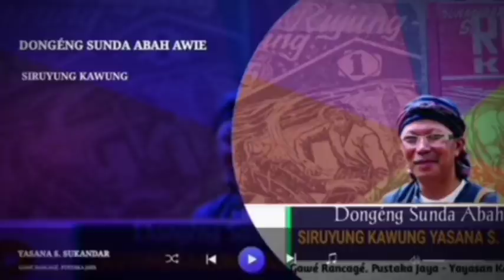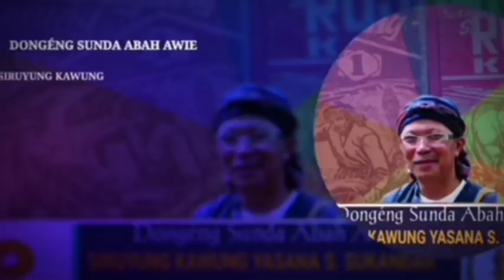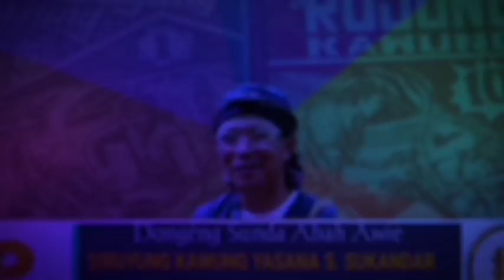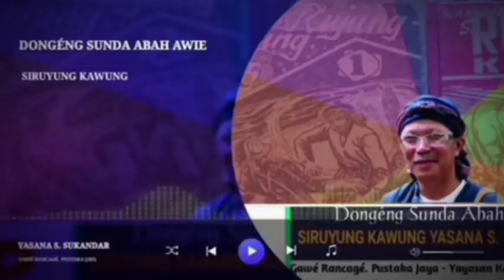Dongéng Sunda. Si Ruyung Kawung séri ka 40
Assalamualaikum Warohmatullohi wabarokatuh... Kanca dangu sadayana, Mangga urang teraskeun deui ieu dongéng anu ngabantun judul "Si Ruyung Kawung" yasana bpk S. Sukandar. Di dongéngkeun ku Abah Awie.

Admin@KevinMdmb ti @MITRA DONGENG MANG BARNA